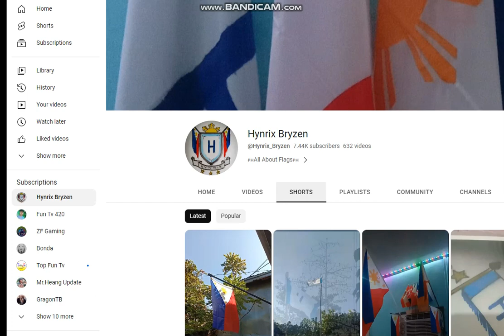Hynrix Bryzen's Flag And Anthem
Have Present To You, HYNRIX BRYZEN'S FLAG AND ANTHEM. Made In GMA Xilam Animation (GMA Ксилам Анимация)